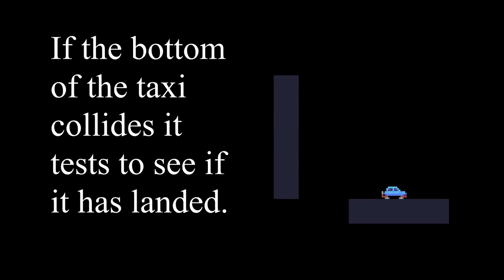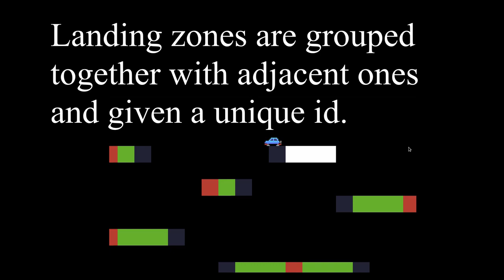A Game a Week - Hover Taxi (a Space Taxi clone)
This week I learned to use JavaScript and WebGL to make a game. I chose to make a clone of the game "Space Taxi". I made this game in about 3 days. I want to aim to spend about 2 days on these "game a week" projects, then I can have time for other projects.